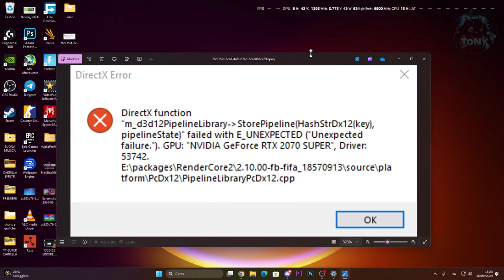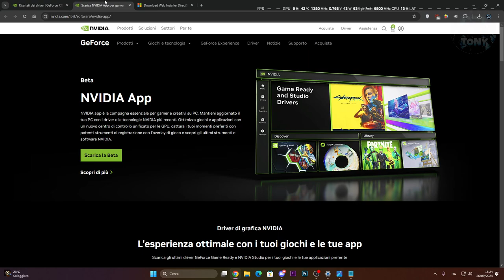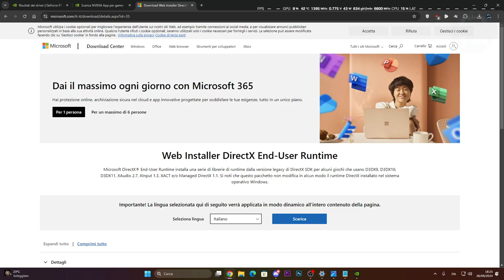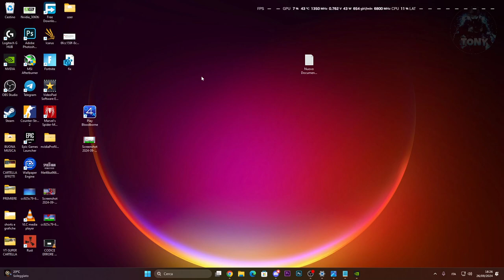FC 25 | Directx ERROR Function DXGI_ERROR_DEVICE | COME RISOLVERE SU FIFA 25 - DIRECTX ERROR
CODICI DA SALVARE:
Windows Registry Editor Version 5.00
[HKEY_LOCAL_MACHINE\SYSTEM\CurrentControlSet\Control\GraphicsDrivers]
"TdrDelay"=hex(b):08,00,00,00,00,00,00,00

Sounds EFFECTS,Effetti horror,Urla inquietanti,Cose spaventose,Tutorial tech,Suoni spaventosi,come avere giochi gratis,come risolvere i problemi sui giochi,elden ring gameplay,cose buffe elden ring,magia elden ring,build elden ring,ea fc 24 directx error windows 10/11,directx error,ea fc 24,DXGI_ERROR_DEVICE,FIFA 25 ERROR DIRECTX,FUNCTION DIRECTX ERROR,DIRECTX ERROR FUNCTION FC 25,come risolvere directx su fifa 25,dxgi function error directx ea FC 25

MIO REFCODE:563685ph1

PC:
MOBO: B450 GAMING PLUS
CPU: R5 3600
GPU: 1660 SUPER
RAM: 16 GB
CASE: 4000D AIRFLOW CASE CORSAIR

VIDEO TUTORIAL
               GAMES---TECH---MICROSOFT